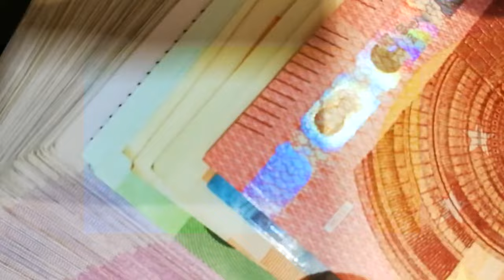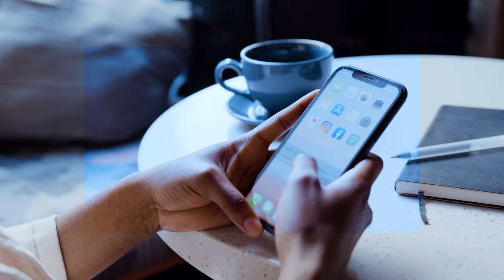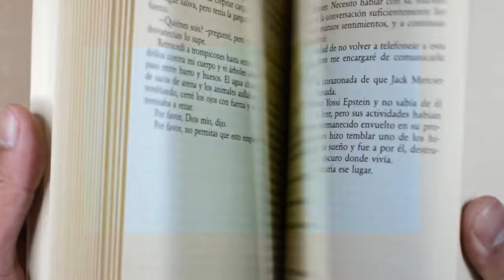Comment devenir riche à coup sûr ?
COMMENT DEVENIR RICHE A COUP SUR ?